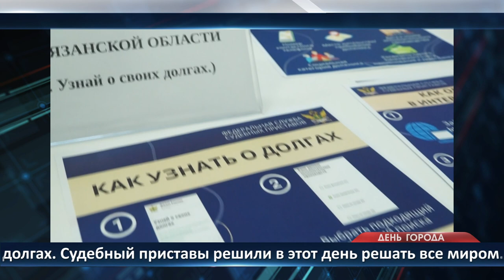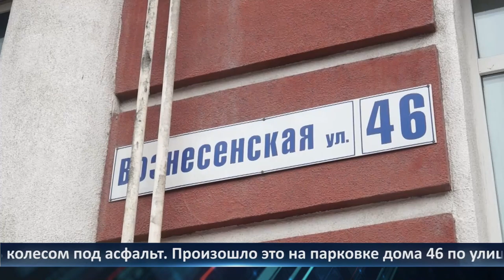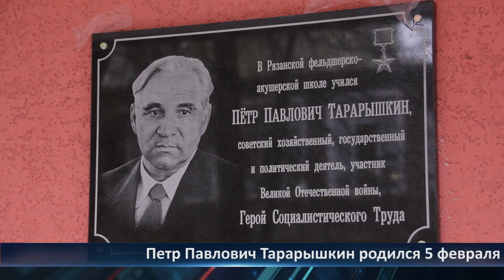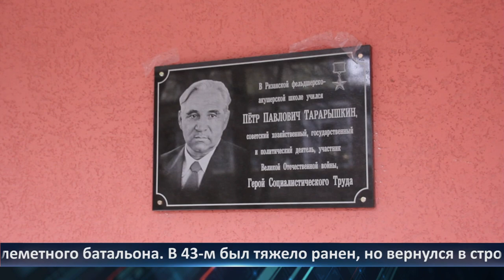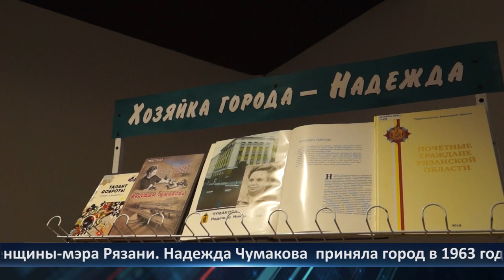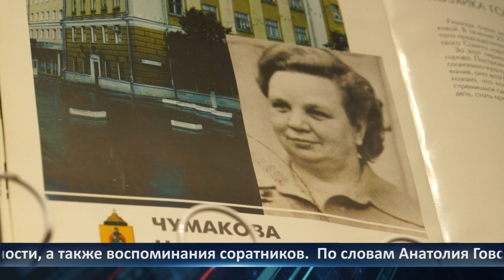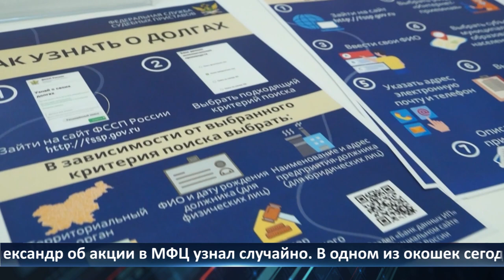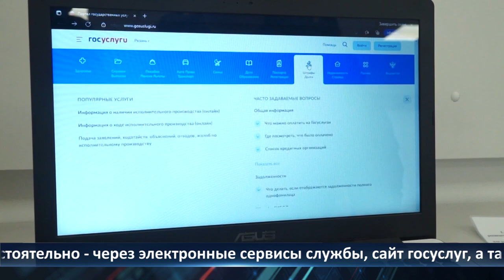День города — новости Рязани 27.04.2022